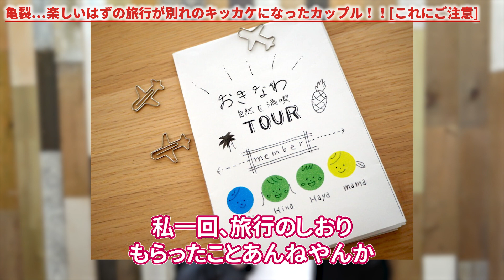【恋愛】亀裂……楽しいはずの旅行が別れのキッカケになったカップル！！これにご注意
☆NIPPON結婚プロジェクト代表

🍀NEWSー2022年4月～
東証一部上場企業IBJの加盟店として
結婚紹介所/NIPPON結婚プロジェクトをスタート
結婚したいきちんと身元の分かるお相手登録
75000人！
山崎が手取り足取りサポートします。
只今絶賛！入会金0円キャンペーン中です。

経歴
☆制服が嫌いでアパレル会社に勤務。

32才の時に最愛の娘・マリアを授かり
2年間専業主婦業を経験・・・後・・・

1998年に株式会社エンジェルを設立

この春、結婚紹介所をスタートさせ
恋愛。婚活。浮気。不倫。離婚。浮気調査に至るまで
男女間の総合商社として社会貢献いたします。